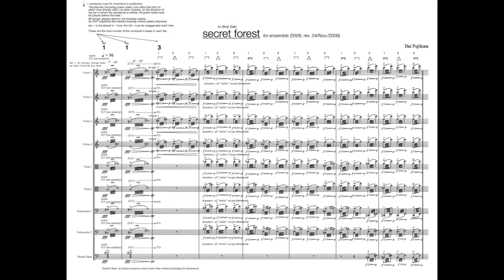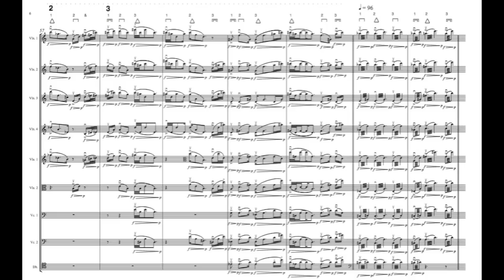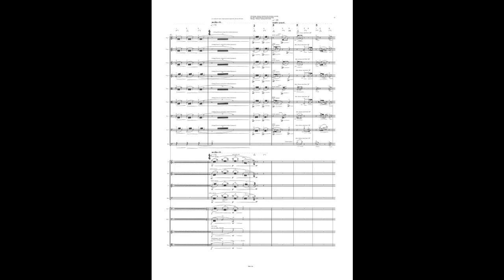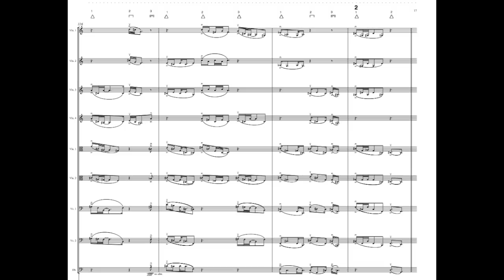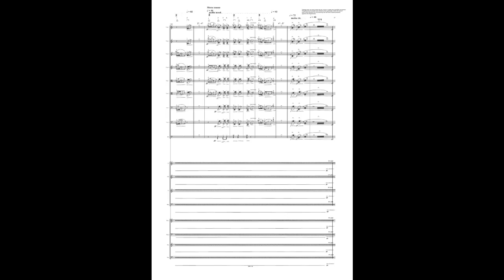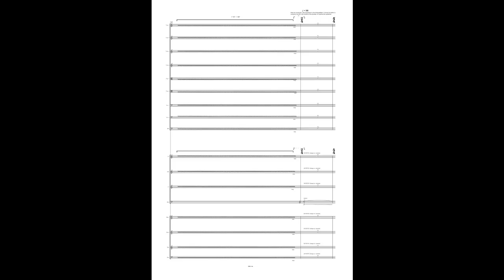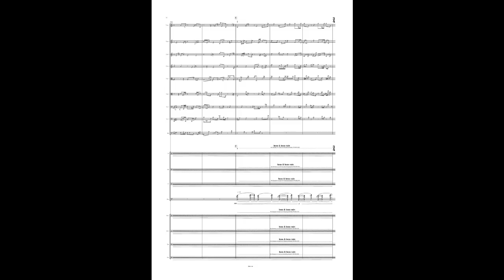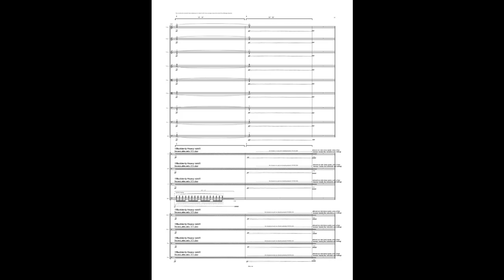Dai FUJIKURA - Secret Forest for ensemble (2008)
Performed by Art Respirant, conducted by Ken Takaseki